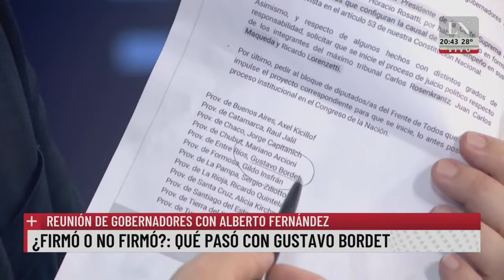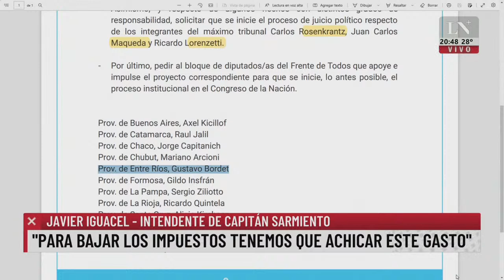Javier Iguacel: "Axel Kicillof es un cínico"